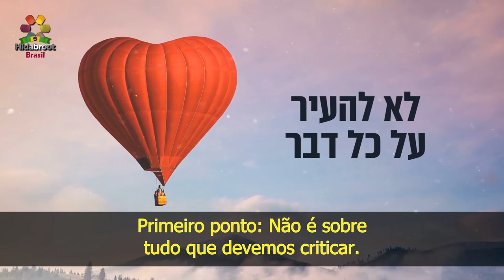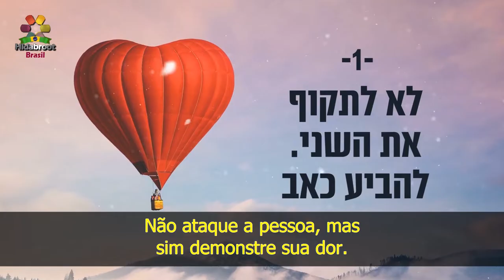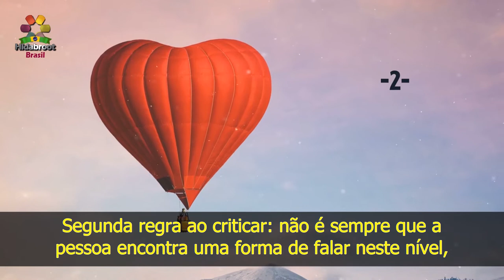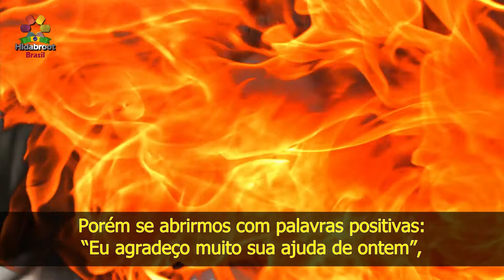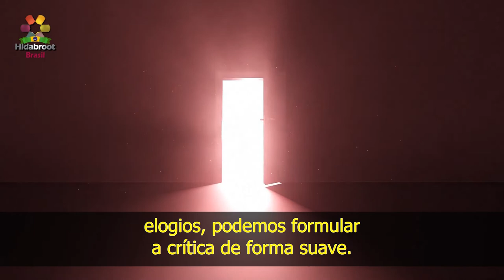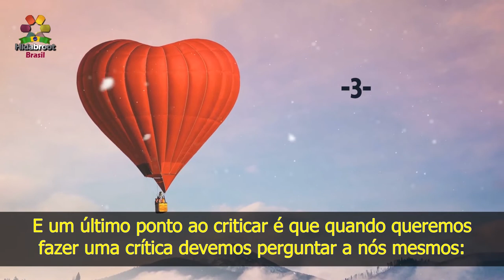5 - As críticas no casamento - Rabino Zamir Cohen - Hidabroot Brasil(2020)